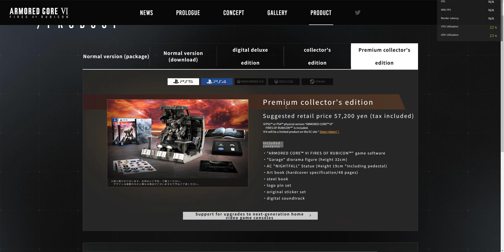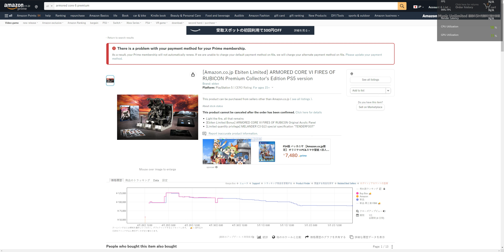[Scalpers' Feast] ARMORED CORE VI Collector's Edition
Collector's Edition: 29700 yen / 43000 yen
Premium Collector's Edition: 57200 yen / 87600 yen